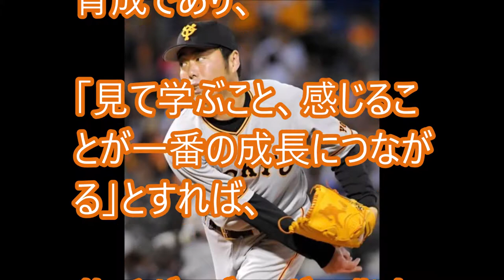上原浩治が巨人と再契約 左膝の回復は順調 来季の背番号「１９」を用意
巨人が上原浩治(４３)と再契約！
左膝の手術を受け、自由契約となっていた上原。回復具合は順調で、すでにトレーニングも再開している。来季開幕に間に合うと判断された模様だ。
巨人の補強はこれ以上なく順調に進んでいる。

【関連動画】
巨人を自由契約の上原浩治、手術を受けた左膝の経過は順調　来季開幕に標準合わせ、日々トレーニング

【疑問】巨人を自由契約になった上原浩治はプロテクト対策なのか？中日ドラゴンズビシエドの来季の契約内容が判明【2018年 プロ野球】

プロ野球巨人を自由契約になった上原浩治が、順調に回復！１２球団どこでもOK！？